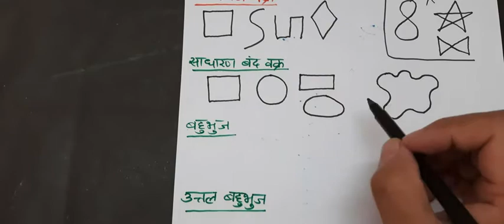CLASS 8 EX 3.1 CURVE, CLOSED CURVE, POLYGON, CONVEX AND CONCAVE POLYGON BASIC EXPLANATION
CLASS 8 EX 3.1 Q0 CURVE, CLOSED CURVE, POLYGON, CONVEX AND CONCAVE POLYGON  BASIC EXPLANATION